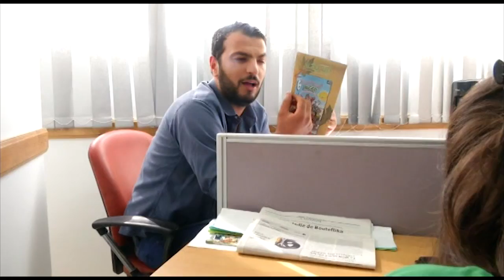Courbis dans Dzair Tv parle de l'USMA,répond à Evra et taille Deshamps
l'émission Dzair Foot passe ce soir à 22h45 sur DzairTv un moment de télé exceptionnel !